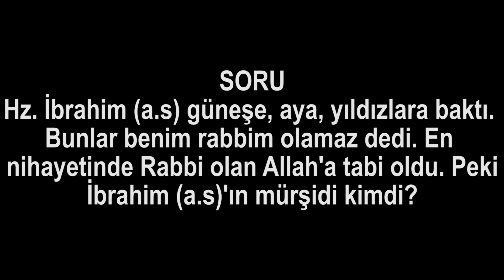Güneş, ay ve yıldızlara bunlar rabbim olamaz deyip Allah'a tabi olan İbrahim (a.s)'ın mürşidi kimdi?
Hz. İbrahim (a.s) güneşe, aya, yıldızlara baktı. Bunlar benim rabbim olamaz dedi. En nihayetinde Rabbi olan Allah'a tabi oldu. Peki İbrahim (a.s)'ın mürşidi kimdi?